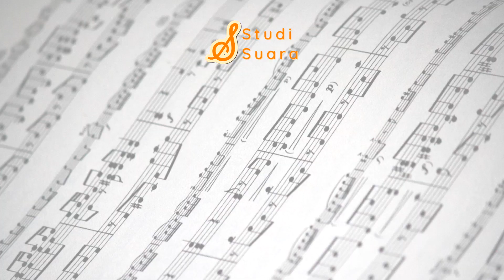Walaupun Low Power Tapi Enak Didengar | iEg | "MUSICOMMENT"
Saezuri - Mafumafu (Cover by iEg)